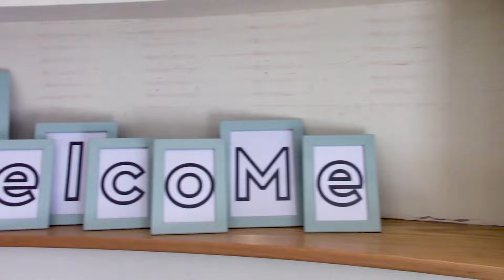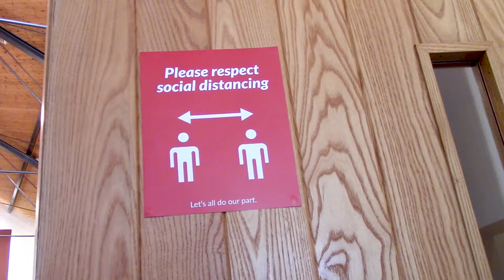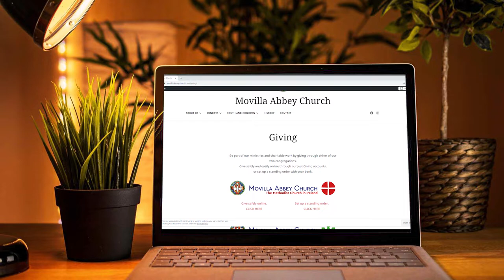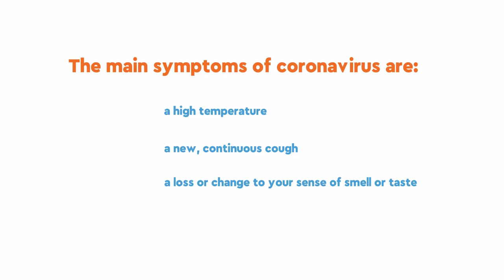Back to our Buildings - What to Expect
From Sunday the 6th of September onwards you can join our worship gathering online at home, gathered with others, or by joining us in our buildings.

We’ve taken every precaution to ensure we can open our buildings safely, so when you turn up here’s what you can expect.